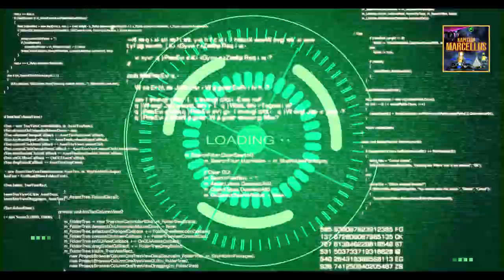Kapitein Marcellus en de Geheime code: Aflevering 5 'De vlucht'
Bekijk Aflevering 5 van de korte filmserie 'Kapitein Marcellus en de geheime code' en ontrafel de code zelf met deze spannende online puzzelgame op

Wil je de Augmented reality game ´Kapitein Marcellus' spelen? kijk dan ook op

Credits Kapitein Marcellus Puzzelgame

REGIE, SCENARIO, CAMERA & MONTAGE
Thomas van der Giessen

JONATHAN TEID
Rudolf Segers

ROBOT
Ruben van der Giessen

DR.  CEDRIC MORE
Gerard Pereboom

SOFTWARE DEVELOPER
Gijsbert Dekker

ACTEURS GEHEIME DOCUMENTEN
Denny Nugteren
Jelle van der Weijde
Jauharina Oelfke - ten Seldam
Marjet van Os
Vincent van Straaten
Styn Geenen
Bram de Waard
Rolf Heinrichs
Clarinda Smits - van Ketel
Elly van Ketel
Trudy Wehrmeijer

Stichting Ambacht Samen & Stichting Bezoekerspunt Sophiapolder

OP INITIATIEF VAN
Denny Nugteren & Jelle van derWeijde

PRODUCENT
Aktefilm B.V.

CAMERA ASSISTENT
Pieter van der Giessen

PRODUCTIEMEDEWERKER
Anneke van der Giessen

VORMGEVING PUZZELGAME
Gijsbert Dekker

LOCATIES
Veiligheidscentrum Spinel (Dordrecht)
Johannes Post Museum (Rijsoord)

Arnold Verweerd
Ad Los
Monique Ubaghs
Nelleke van der Giessen
Annette de Keizer